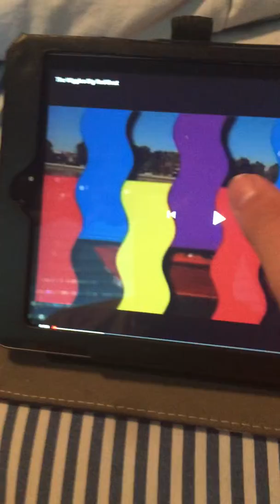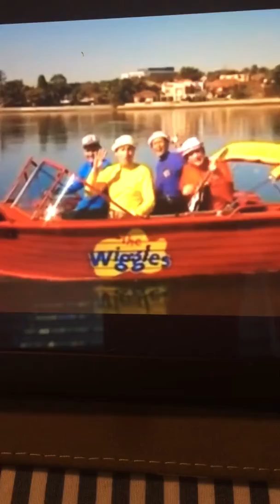The wiggles. Big red boat. USA 🇺🇸 DVD